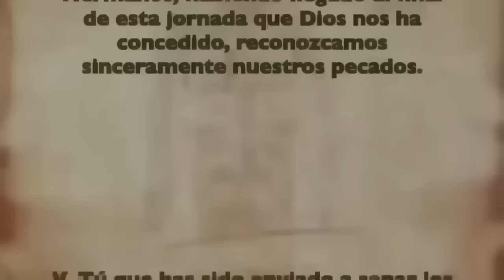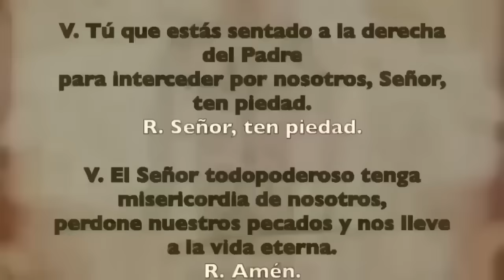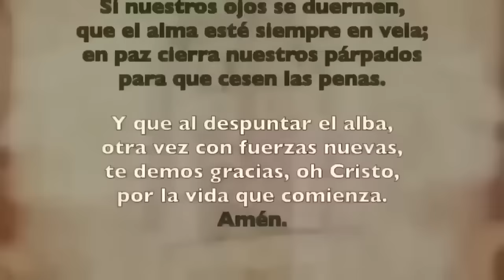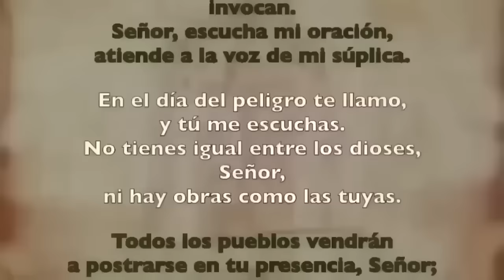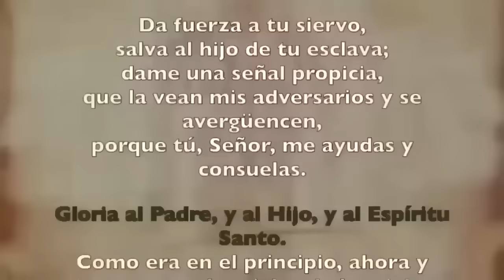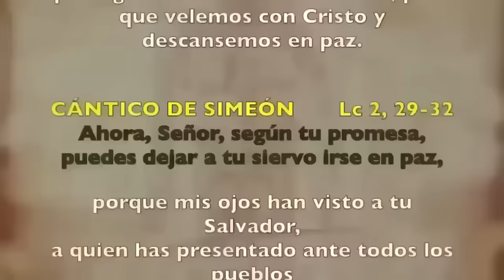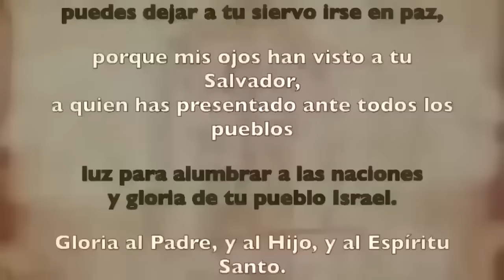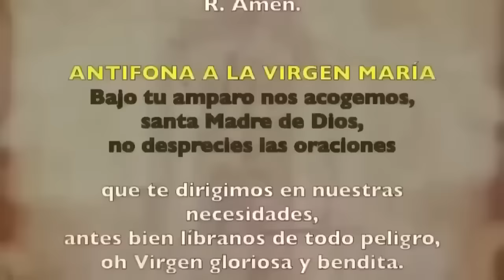Oración de la noche (Completas), LUNES 04 DE MARZO | III SEMANA DE T. DE CUARESMA